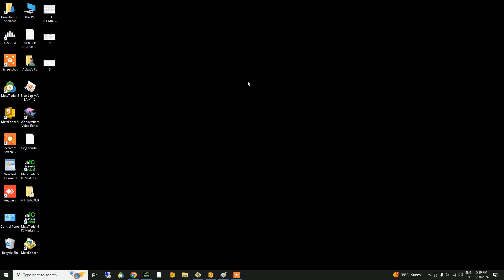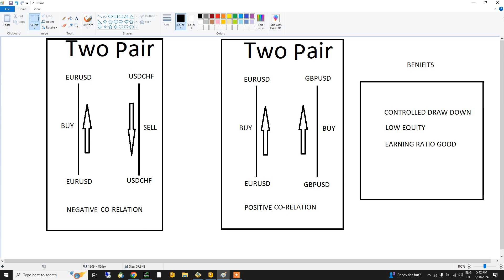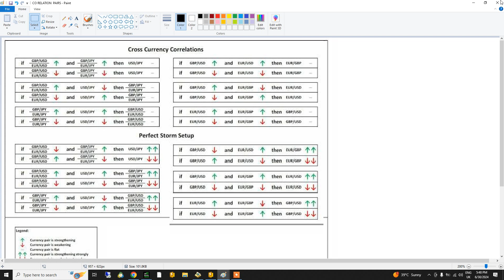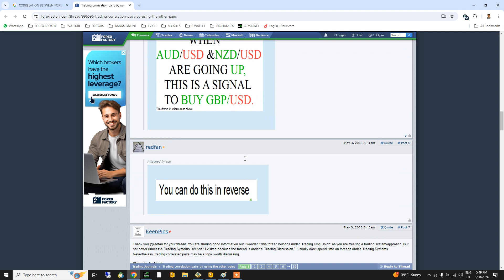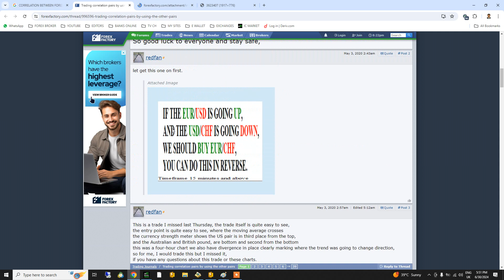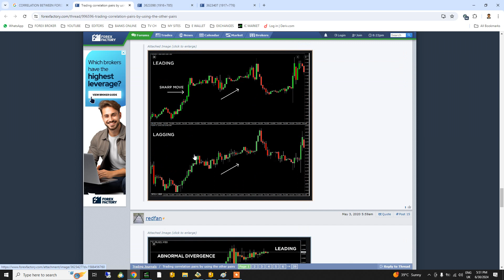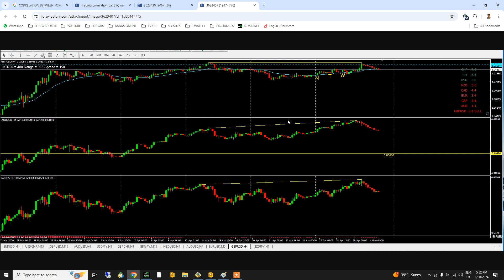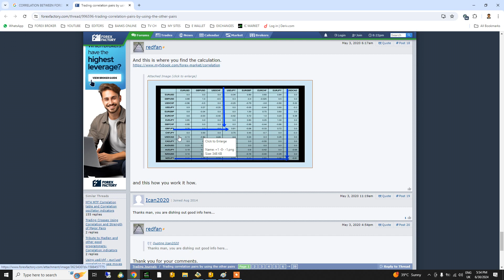Ultimate Correlation Strategy - Low Drawdown & High Earnings | Two and Three Pair full detail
Welcome to our latest video where we unveil the ultimate Correlation Strategy! This powerful trading approach is the culmination of 5 years of dedicated research and development. Here's what makes it stand out:

📊 Controlled Drawdown: With a focus on minimizing risk, this strategy ensures a controlled drawdown, protecting your investments even in volatile markets.

💰 Impressive Earnings: Designed for consistent profitability, our Correlation Strategy has a proven track record of generating substantial returns.

💵 Runs on Low Equity: Ideal for traders with limited capital, this strategy performs efficiently even with a low equity balance, making it accessible to everyone.

🔍 In-Depth Analysis: We dive deep into the mechanics and performance of this strategy, showcasing its strategic advantages and how it leverages market correlations to your benefit.

Whether you're a seasoned trader or just starting, this video is packed with valuable insights and a detailed walkthrough of our cutting-edge Correlation Strategy. Don't miss out on this game-changing approach that combines safety, profitability, and accessibility.

👍 Like, Comment, and Subscribe: If you find this video helpful, please give it a thumbs up, share your thoughts in the comments, and subscribe to our channel for more expert trading strategies and updates!

for real account results login this account and check the performance

Server  = FBS-Real-3  MT4
Login  =  3665709
Password = Forex12345